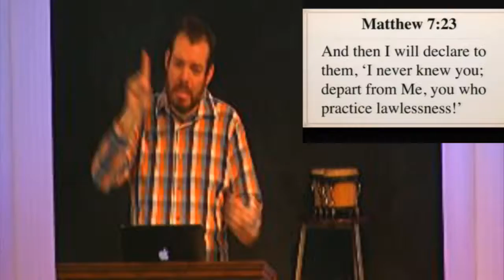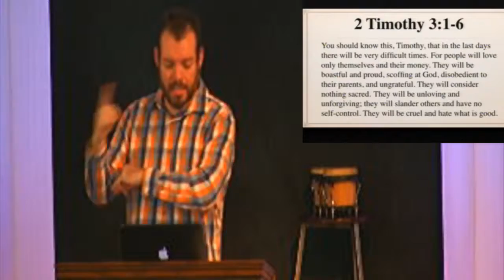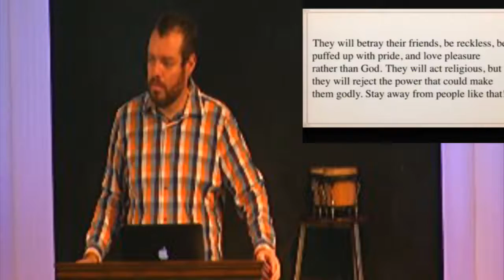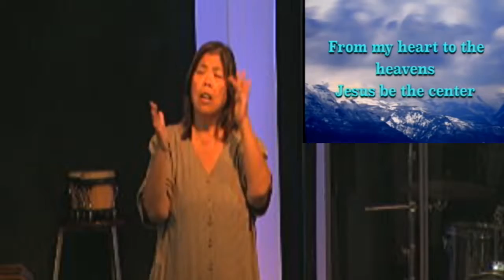Making Time for God #2